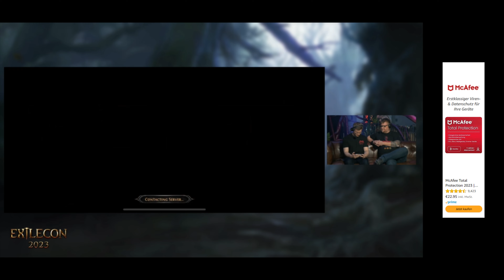Exilecon 2023 - Path of Exile Mobile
This was a very laggy Stream from them. Apologize for the video.